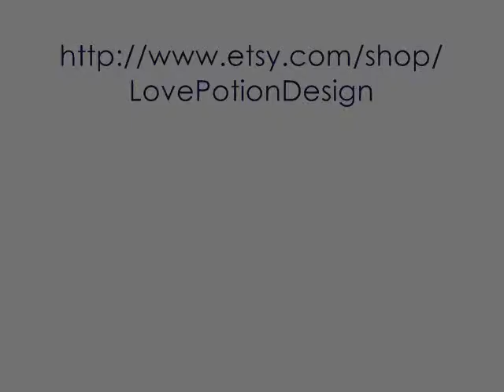Attrezzatura Di Base Per la Tecnica Wire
Lo stretto necessario per la tecnica wire? Ecco il mio personale elenco :-)

Antonietta.